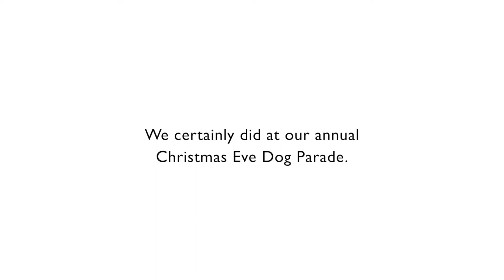The Valley Evesham Christmas Dog Parade 2017